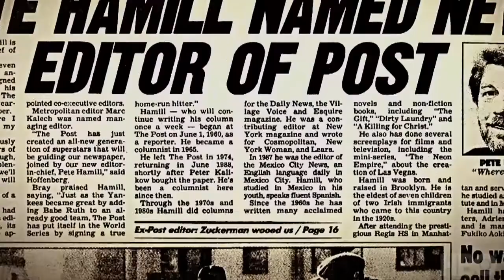BRESLIN AND HAMILL: DEADLINE ARTISTS - Official Trailer (2019) HBO Documentary Movie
BRESLIN AND HAMILL: DEADLINE ARTISTS - Official Trailer (2019)